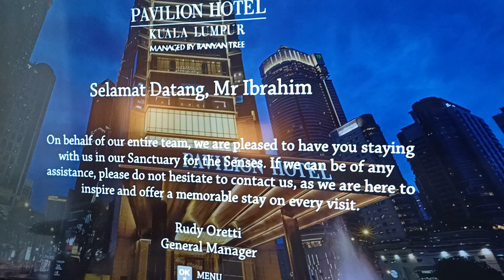5/5/2024 Chek in HOTEL PAVILION